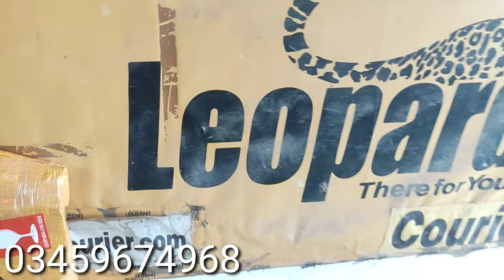Neelam Ghar Online سے آج Imported MacLaren Double Baby Stroller at THROW AWAY PRICE پہلے آئیں پہلے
نیلام گھر online سے آج imported double baby stroller وہ بھی throw away price پہ
neelamgharonline bilalzafarshow bilalzafarcanada A Pakistani family is going to Canada and is selling all household items at throw away prices. We are giving away sasta furniture, carpets, and all things of use in home for cheap.